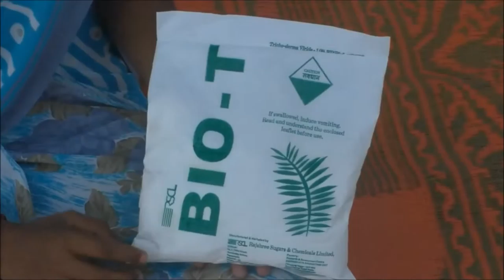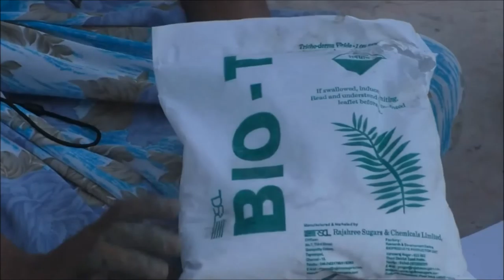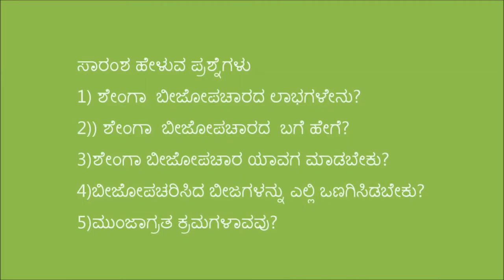Gulbarga_Groundnut seed treatment